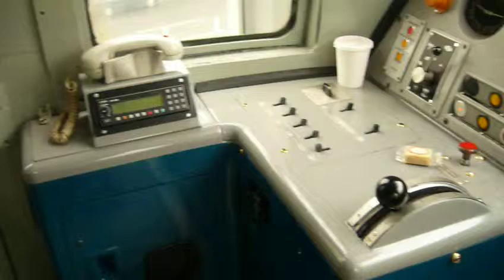St Pancras:HST Cab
A quick video of the cab of a 43044. Thanks to the driver for letting me in the cab.